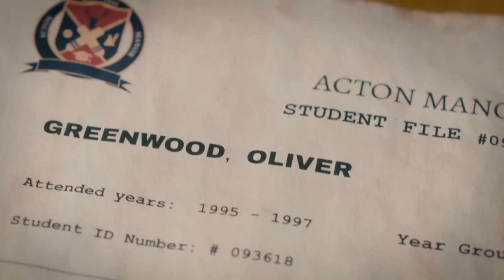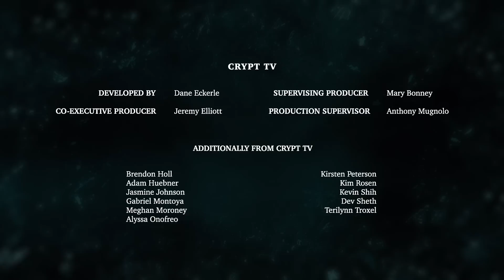SHELLEY | "Chemical Reaction" | S2E2 | Crypt TV Monster Universe | Short Film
When another ghost of the past returns to Avon Manor demanding an eye for an eye, the yoyo of justice strikes true.

Co-Writer & Director: Peter Stanley-Ward
Co-Writer: Natalie Conway
Producer Chris Musselwhite

Production Company: Treehouse Digital
Casting: Mikel Iriarte

DIRECTION DEPARTMENT
1st AD: Paul Hamblin
2nd AD: Megan Smith

CAMERA DEPARTMENT
Director of Photography: Radi Nikolov
1st AC: Lulu Ladd
2nd AC: Max Boon
DIT: Dom Evans
Photographer: Rory Puddle
Photographer: Suki Singh

PRODUCTION DEPARTMENT
Production Manager: Megan Smith
Special Action Coordinator: Eifion Melnyk-Jones
PA: Jack Sutton
PA: George Rogers
PA: Harry Conley

SOUND
Location Sound Mixer: Glen Yard
Sound Assistant / Boom Op: Daniel Bell

ART DEPARTMENT
Production Designer: Becky Cutts
Art Dept. Runner: Julia Wojciechowska
Art Dept. Runner: Bethany Taylor Beth Taylor
Prop Maker: Leigh Took
Prop Maker: Jonathan Allard

COSTUME
Costume Supervisor & Designer: Paige Gregory
Costume Designer: Abigail Butler Abbie Butler
Costume Designer: Amy Barnes
Breakdown Artist: Fiona Currie
Implantologist: Belinda Vohra
Specialist Orthodontist: Matthew Clover

GRIP/ELECTRIC
BBE: Tim Clague
Gaffer: Simon Battensby
Ronin 2 Operators: Chris Musselwhite
Ronin 2 Operators: Radi Nikolov

SFX MUA: Jules West
Makeup Asst. : Faye Williamson
Hair Stylist: Carlie Galey

POST
Editor & VFX: Thomas Saville
Sound Recordist & Mixer: Glen Yard
Composer: Ian Alex Mac

PRINCIPAL CAST
Shelley: Sylvie Nightingale
Heidi: Lucinda Davidson
Oliver: Eifion Melnyk-Jones
Highgate: Anthony Story
Miss Salmon: Claire Nielson
Celine: Hannaj Bang Bendz
Lucy: Amelia Bennett
Mum: Barbara Brann
Baker: Russell Biles
White-haired Stranger: Clive Perrott
Laura: Gemma Wilks
Newsreader: OJ Borg

LOCATIONS
Moyles Court School Moyles Court School
Salmons House 34 W Overcliff Dr
Treehouse Treehouse Digital
Carter Residence Karelia Holidays

CRYPT TV

DEVELOPED BY
Dane Eckerle

CO-EXECUTIVE PRODUCER
Jeremy Elliott

SUPERVISING PRODUCER
Mary Bonney

PRODUCTION SUPERVISOR
Anthony Mugnolo

Brendon Holl
Adam Huebner
Jasmine Johnson
Gabriel Montoya
Meghan Moroney
Alyssa Onofreo
Kirsten Peterson
Kim Rosen
Kevin Shih
Dev Sheth
Terilynn Troxel